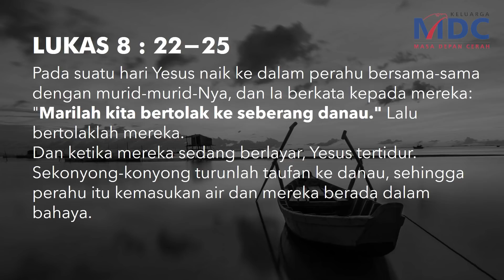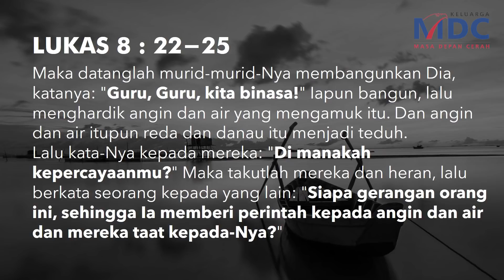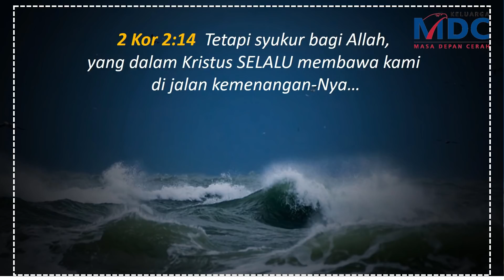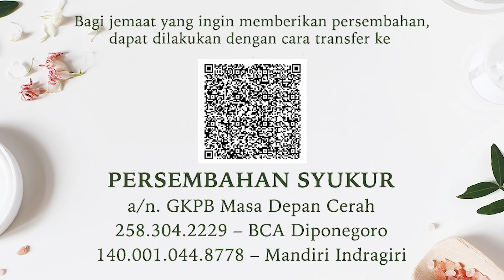Ibadah Online MDC Surabaya 5 April 2020 - Hidup Berkemenangan (Pdt Andreas Rahardjo)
Ibadah online GKPB MDC Surabaya :

Ibadah umum
Jam 10 di channel MDC Surabaya

Ibadah keluarga muda (sekolah minggu)